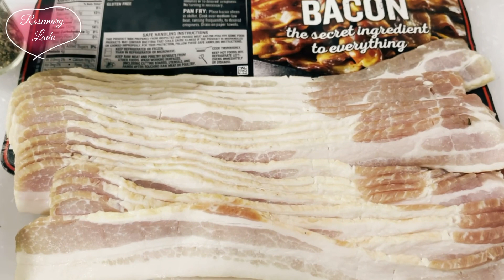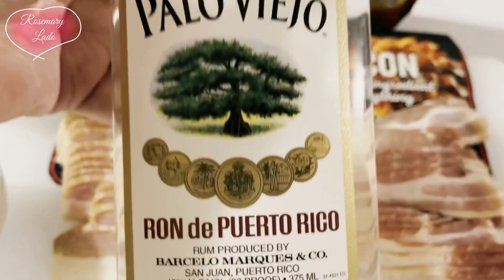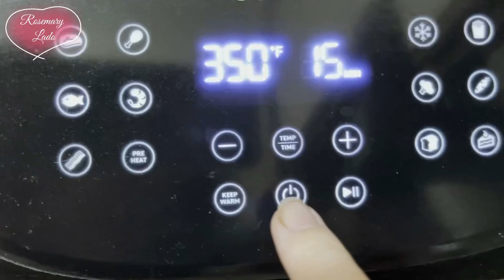LẠP BA RỌI CẤP TỐC- LẠP BACON ngon thơm dẻo, để ăn vặt, khai vị với cách làm cực nhanh và đơn giản.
🌺LẠP BACON🌺
🌺LẠP BA RỌI CẤP TỐC🌺
Cách làm rất nhanh, rất đơn giản mà chúng ta được sản phẩm ngon lắm luôn đó các bạn. Sau 35 phút sấy trong lò nướng hoặc 12 phút trong airfryer các bạn sẽ được một món LẠP BA RỌI CẤP TỐC được làm từ thịt ba dọi muối ( hay thịt bacon) để ăn vặt, làm mồi nhậu, món khai vị hoặc ăn với xôi ngon lắm lắm, với miếng lạp thơm, vừa miệng vị rất ngon, deo dẻo ăn mãi không chán hoặc giòn rụm nếu các món nướng lâu hơn chút đều gây nghiện cả.
Mi Xù học món này của chị Chấn Ngô, một trong những admins của Hương Việt Năm Châu, xin cảm ơn chị rất nhiều, món nào của chị chia sẻ cũng rất ngon, độc và hôm nay xin làm video chia sẻ cùng các bạn nha.
🍁Nguyên liệu
1 gói thịt bacon loại mỏng ( 450g khoảng 15-16 miếng)
1/2 tsp hạt tiêu xay
50g đường vàng ( 3 tbsp )
40ml Maple syrup ( 2,5tbsp hoặc 2 tbsp honey, mật ong)
60ml rượu Rum ( 1/4 cup Rum hoặc cooking wine kèm theo Rum extract)
1/2 tsp bột ớt paprika
1 tbsp tương ớt ( nếu các bạn muốn ăn cay)
🍁Cách làm
👉 Hoà nguyên liệu phết đều 2 mặt và ướp 10-15 phút rồi mới đi nướng trong lò nướng hoặc airfryer ( mời các bạn xem hướng dẫn chi tiết trên video)
👉 Thích ăn dẻo hay giòn tuỳ các bạn điều chỉnh thời gian nướng
👉Miếng thịt mỏng ngon, dẻo hơn miếng thịt dầy vì MX đã làm cả hai để thử công thức, miếng dầy rất béo nên dễ bị ngấy
👉Nướng trong lò nướng thì nhớ đổ 1 cup nước dưới khay nướng rồi mới đặt giấy bạc lót lên rack
👉 Nướng xong một mặt thì lấy dao chích nhẹ giấy cho nước ướp và mỡ chảy xuống khay cho thịt khô ráo hoặc nếu các bạn thích mềm thấm mỡ thì cứ thế lật mặt nướng.
Chúc các bạn thành công và ăn ngon miệng!

Link Album các loại bánh ngọt bất bại của Mi Xù trên Youtube

Link CÁC MÓN ĐÃI TIỆC BY MI XÙ trên youtube

Link CÁC LOẠI BÁNH COOKIES BẤT BẠI BY MI XÙ và hướng dẫn cách sử dụng COOKIE PRESS GUN

Nếu cần giải đáp và hỗ trợ kĩ thuật mời các bạn theo link này để trao đổi, học hỏi thêm nhiều món ngon với Mi Xù Rosemary tại Facebook Group Hương Việt Năm Châu

Kênh youtube để theo dõi và đón xem các món mới hàng tuần